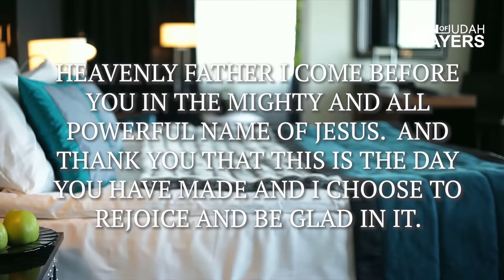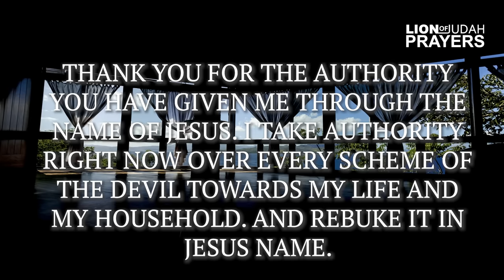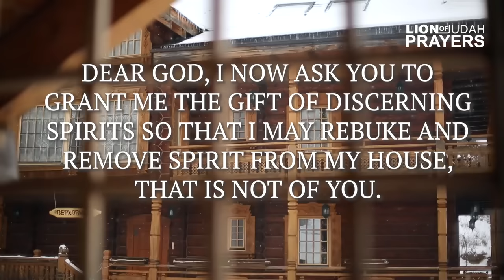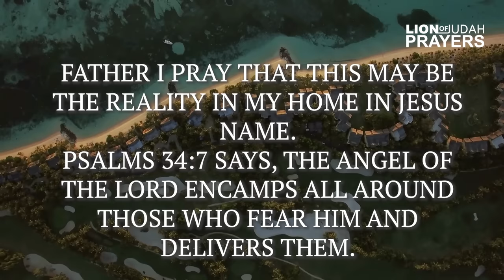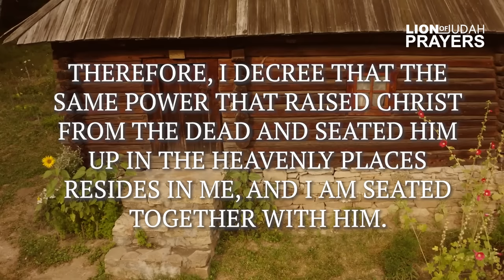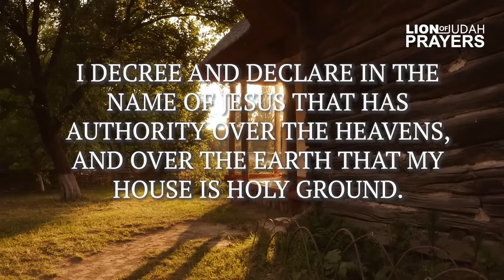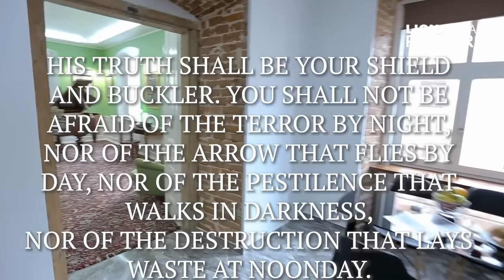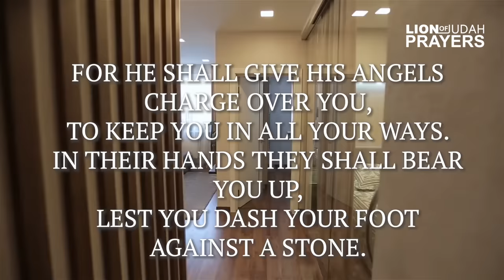HOUSE CLEANSING PRAYER INVITE THE HOLY SPIRIT